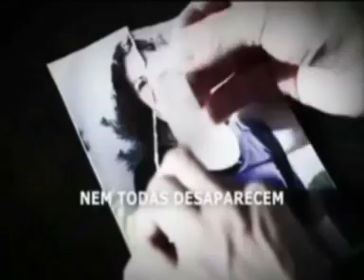LEITURA DA LEI Nº 11 340 LEI MARIA DA PENHA WMV ARTIGOS 1 , 2 , 3 e 4 TÍTULO l LETRAS GARRAFAIS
LOCUÇÃO : PRISCILA FONTANELI BRANDÃO , LOCUÇÃO : VILMA   ALVES   RODRIGUES  ,   MARÍZA   FRENEDA   MEDEIROS   ,    SILVIA   FRENEDA   ,   PATRÍCIA   FRENEDA  MEDEIROS   ,  CÍNTIA    APARECIDA   DE    SOUSA   ..

EDIÇÃO DE ÁUDIO , IMAGENS E VÍDEOS : VINÍCIUS FRENEDA .
LETRAS GARRAFAIS : PAINT "BY ; VINÍCIUS FRENEDA " .
VIDEOS EDITADOS : Novio golpea a su novia asta q " YOU - TUBE " , D´Paso rape " YOU - TUBE " , MALTRATO HACIA LA MUJER DAVID CAMPOS SUAREZ " YOU - TUBE " , Comercial Violência Doméstica PREFEITURA DE SUZANO " YOU - TUBE " , Video Clipe 'Rosas' Atitude Feminina " YOU - TUBE "  ,  ROBERTA  CLOSE   " YOU - TUBE " ,  Mulheres   Classe A e Classe C  " YOU - TUBE " ,   Meninas Chinesas   " YOU - TUBE " ,   What happens in an elevator in Las Vegas   " YOU - TUBE " ,   TAPA NA PANTERA  ,   " YOU - TUBE "   ,  Professora Rosana Quitério   Faculdade ENIAC   LIBRAS   N2  "  YOU  -  TUBE  "  ,  velha do subi no pé de manga   "   YOU  -  TUBE  "  ,  DOM CAETANO  RAFAEL   MACUMBEIRA  [TRAILER  TEASER HD]   "   YOU   -   TUBE   "   ,   Mulher pilotando uma Carretawmv   "   YOU   -   TUBE   "   ,   VIOLÊNCIA   DOMÉSTICA   "   YOU   -   TUBE   "   ,       Mc Pocahontas   Mulher do Poder [ Clipe Oficial 201213 ] KondZilla   " YOU - TUBE " ,  Sérgio Cabral   Hospital da Mulher" YOU - TUBE " ,   Comendo a Mulher Pêra Pêra  " YOU - TUBE " ,   Conferência Temática Educação Autonomia e Políticas para as Mulheres   " YOU - TUBE " ,   Carimbó Pérola do Pará  ,   " YOU - TUBE "   ,  MALTRATO  HACIA LA MUJER   DAVID CAMPOS SUAREZ  ,  "  YOU  -  TUBE  "  ,  Ponto do Ouro Olímpico   Vôlei Feminino   ,  "   YOU  -  TUBE  "  ,  esposa trabalhando no torno mecanicmp4  ,    "   YOU   -   TUBE   "   ,   Marido espanca esposa na frente dos filhos menores de 5 anos de idade   ,  "   YOU   -   TUBE   "   ,   VIOLÊNCIA   DOMÉSTICA   "   YOU   -   TUBE   "   , "Cultura Retrô - Dia da Mulher - Doc Memórias de Eva - 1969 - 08/03/2012",   "  YOU TUBE  "  ,    Sketch   " YOU - TUBE "      ,    Video Release 06   "   YOU   -   TUBE   "   .